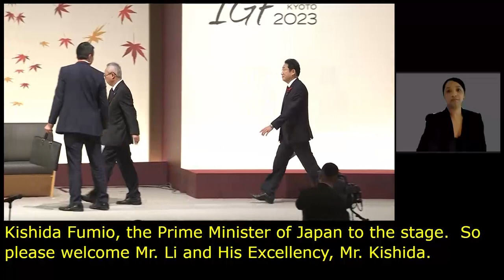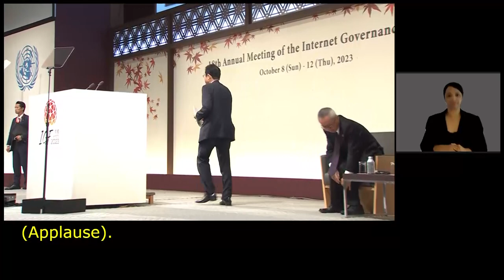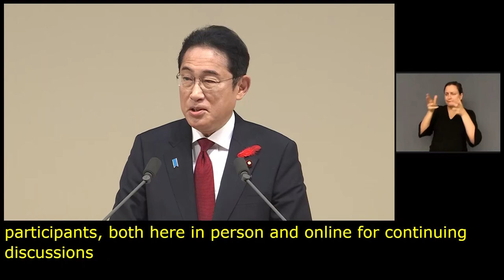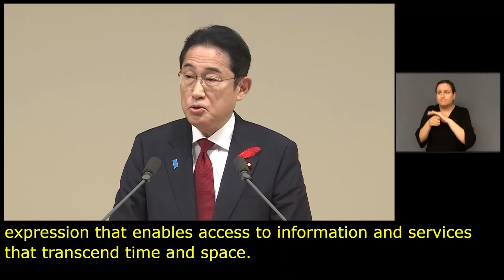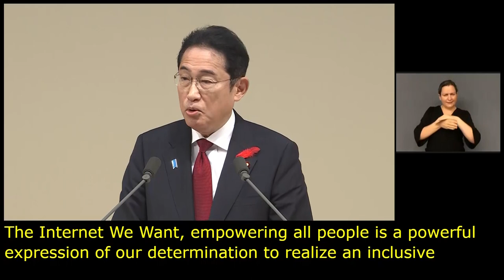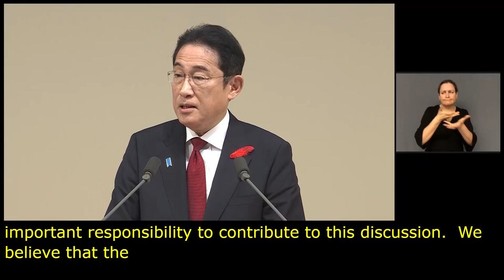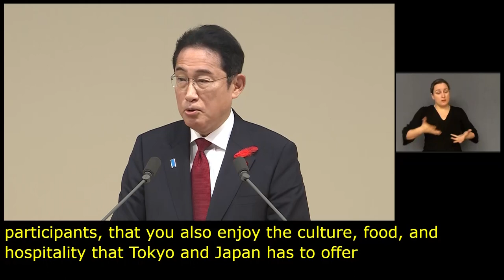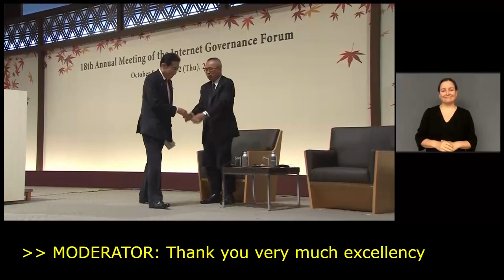IGF 2023 Day 1 Plenary Hall OPENING CEREMONY Floor